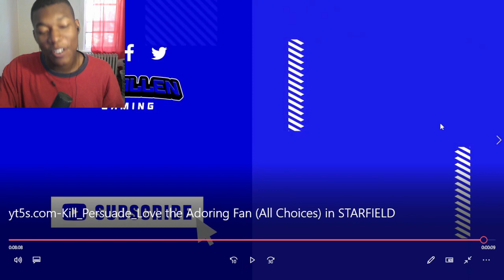Kill/Persuade/Love the Adoring Fan (All Choices) in STARFIELD REACTION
starfield adoring fan,adoring fan,adoring fan starfield,oblivion adoring fan,starfield gameplay,starfield game,bethesda softworks